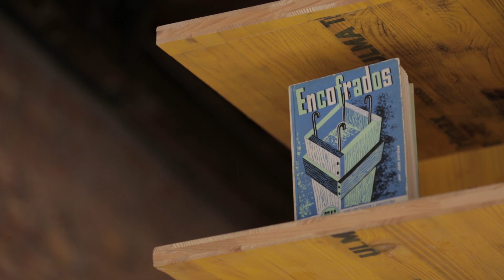¿Cómo importar productos a España? ¿Se necesita el Marcado CE?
En esta entrevista Yolanda Sánchez, Directora de Omologic, nos ofrece una perspectiva internacional sobre la importancia del MarcadoCE para importar y exportar productos a la Unión Europea.

Entrevista con especial interés para los fabricantes en países de Latinoamérica como México, Chile o Argentina que deseen comercializar sus productos en la Unión Europea.

En este vídeo encontrarás información sobre:

▪ Qué es el Marcado CE
▪ Qué significa que un producto tenga el Marcado CE
▪ Si es necesaria esta certificación y cumplir con la normativaeuropea en caso de ser fabricante extracomunitario
▪ A qué tipo de productos les afecta el CertificadoCE
▪ Cómo puede ayudarte una consultoría de Marcado CE como Omologic

Más sobre Marcado CE para la importación de productos a España